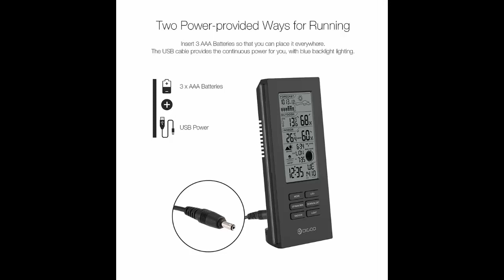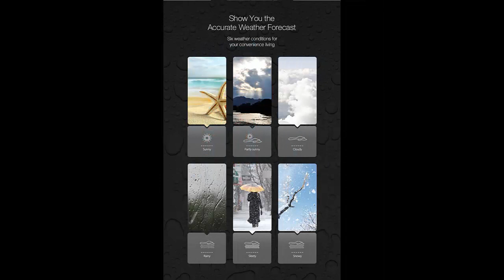Digoo DG-TH6699 / Review / Wireless Thermometer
Digoo DG-TH6699 Wireless Weather Station Barometer Forecast Thermometer USB Outdoor Sensor Clock

Package Included :
1 x Digoo DG-TH6699 Wireless Weather Station USB Outdoor Sensor Clock
1 x Digoo DG-TH6699 Wireless Outdoor Sensor (Power By 2 X AA Batteries)
1 x Digoo DG-TH6699 Full English User Manual
1 x Digoo DG-TH6699 Special USB Power Cable (Simply 5V 1A Requires)